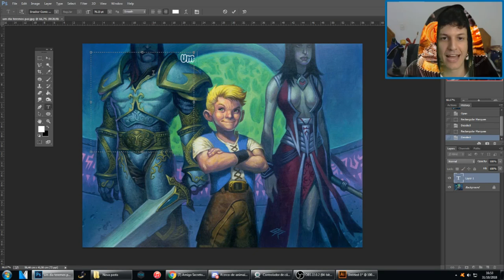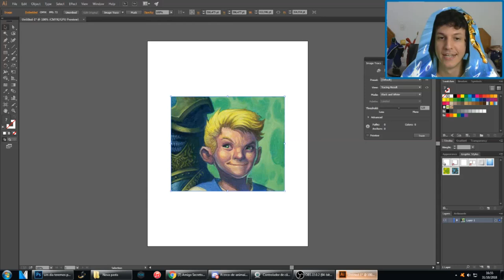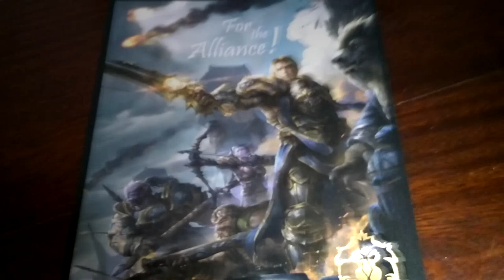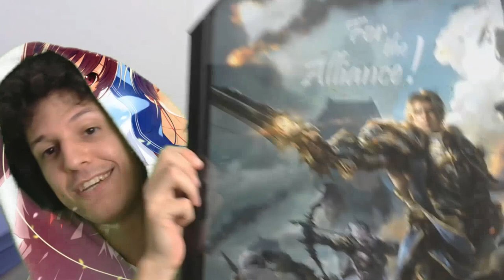Amigo Secreto Card na Manga - Fazendo o presente Pt2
Live na Twitch todos os dias das 17~21h!

Está procurando treinamento na arena?